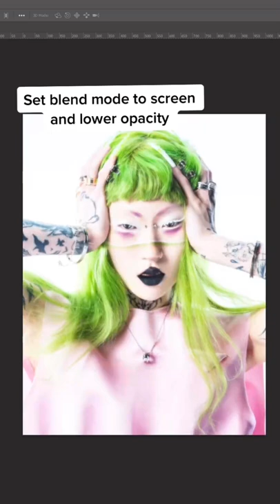Easy Y2K glow effect